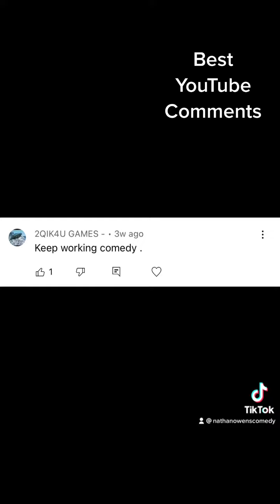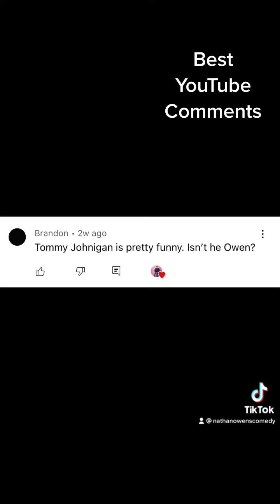Best YouTube Comments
So many amazing supportive comments, also others